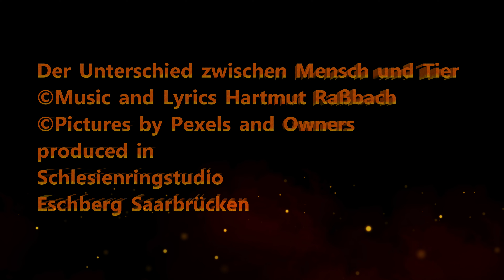Der Unterschied zwischen Mensch und Tier © Music and Lyrics Hartmut Raßbach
Der Unterschied zwischen Mensch und Tier ein weiterer Song in der Kampagne gegen Massenzüchtung und illegaler Handlungen gegen Tiere